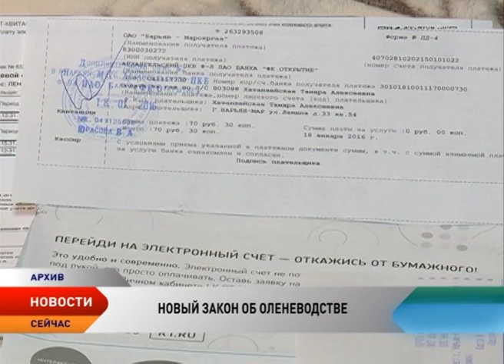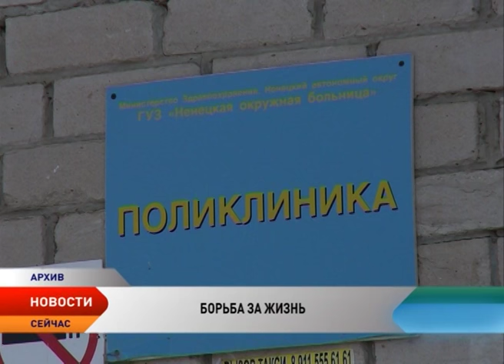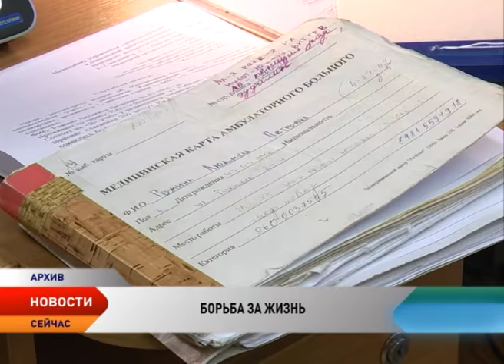Новости Ненецкого округа от 20.09.2016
Новости Ненецкого округа:

В Ненецком округе продолжают подводить итоги единого дня голосования.
В НАО идет разработка нового закона об оленеводстве.
В НАО пройдет строгий отбор подрядных организаций для выполнения работ по капитальному ремонту.
Ненецкий округ включается в движение WorldSkills Russia.